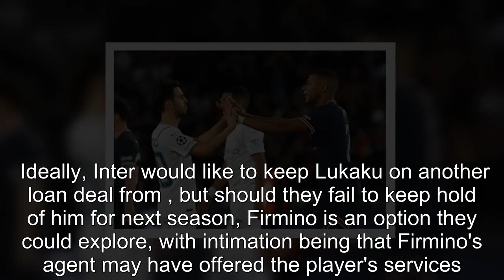Haaland Liverpool transfer claim made amid Man City charges as Inter 'wants' ace